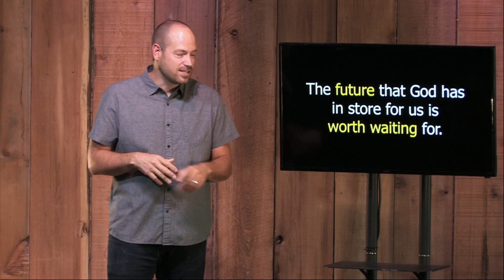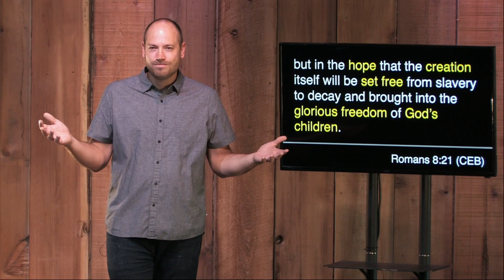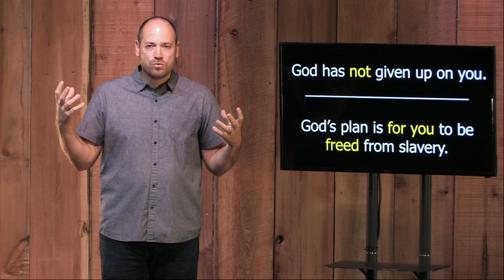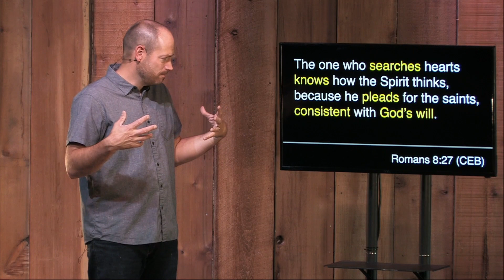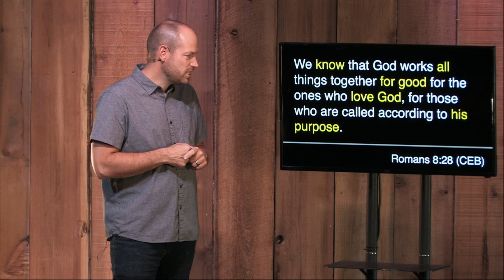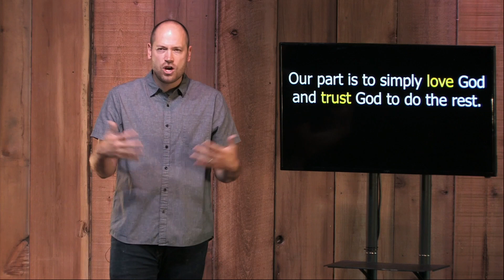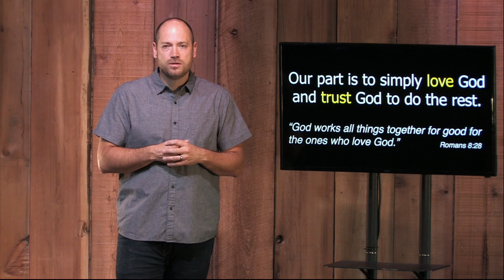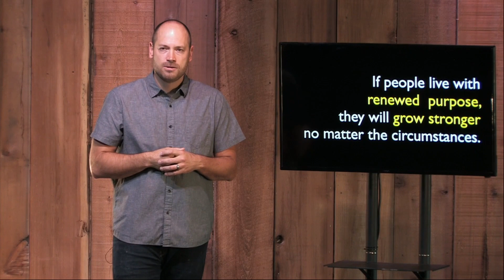Sunday May 31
Highlands Church does not own any of the music played live in this video and is covered by CCLI license number 3140796 for both live music, copyright, recording, and live streaming.